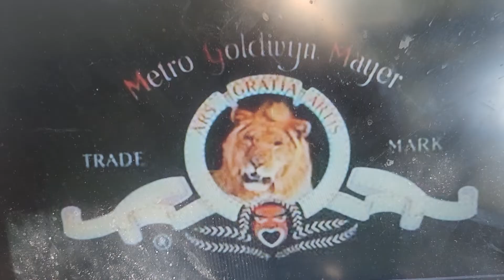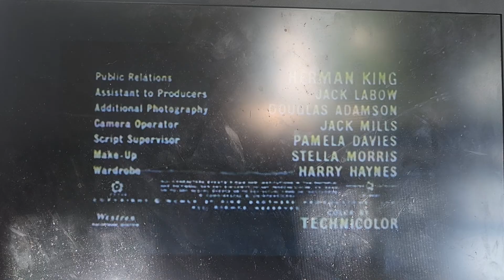Gorgo (1961) Opening Credits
To Celebrate a Happy 61st Birthday to the Fictional Irish Sea Monster, Gorgo
Gorgo is Owned By Metro Goldwyn Mayer and The King Brothers. I Don't Own Gorgo
But Anyways, Happy 61st Birthday Gorgo!